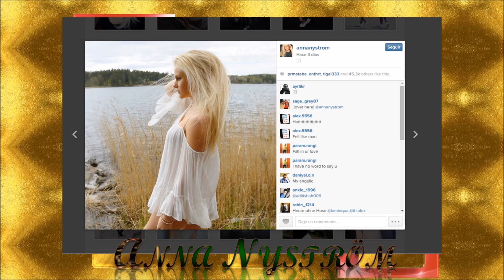ANNA NYSTRÖM PIENSO EN TI CHAYANNE